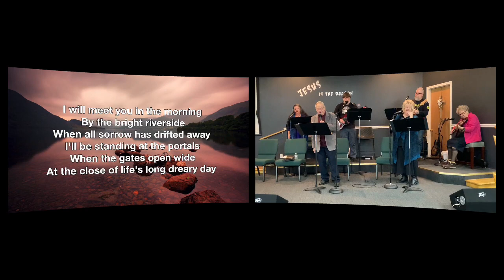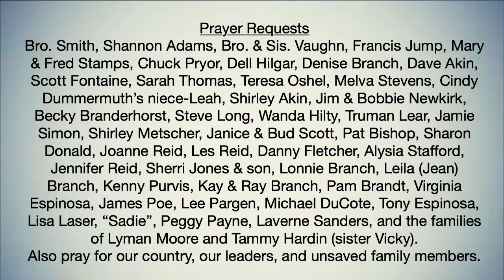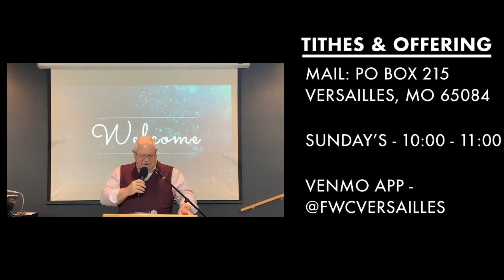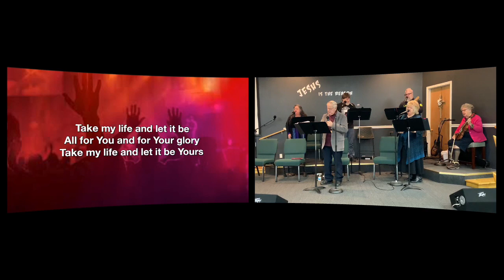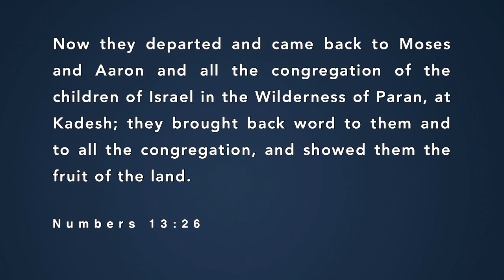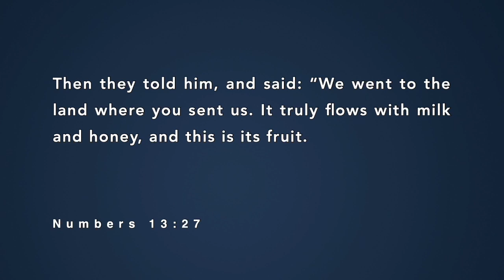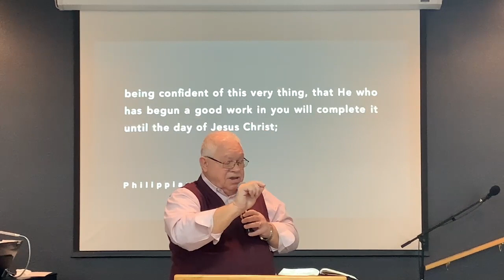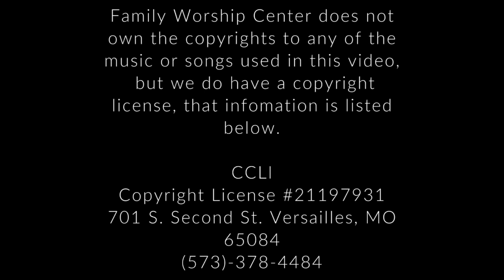Family “Worship Center - How do you see Yourself”21JAN2024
“How do you see Yourself”